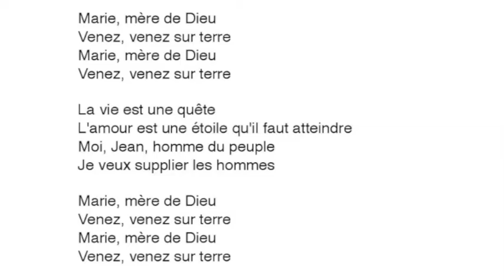La prière de Valjean ALTO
Guide-chant pour le spectacle LES MISERABLES. Musique d'Emmanuel Touchard. Théâtre de l'Eclat 10 et 11 juin 2017.